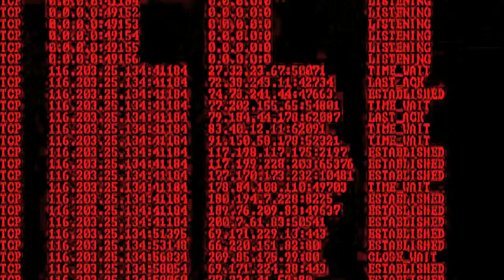Hacking Video Opening Final